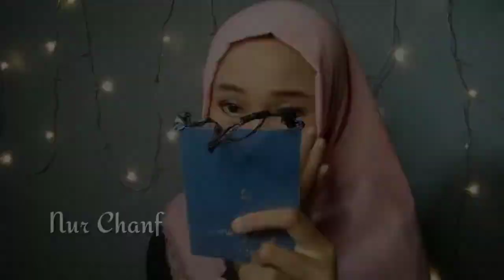Valentine Makeup Tutorial | Tutorial Makeup Valentine Ala Nur Chanf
Tutorial Makeup Valentine Ala Nur Chanf
Kenali lebih dekat
Follow Instagram : nurchanf

Terima kasih
Record                    : Xiaomi Redmi 4X
Editing Video         : Kine master pro
Editing Thumbnail: PicsArt